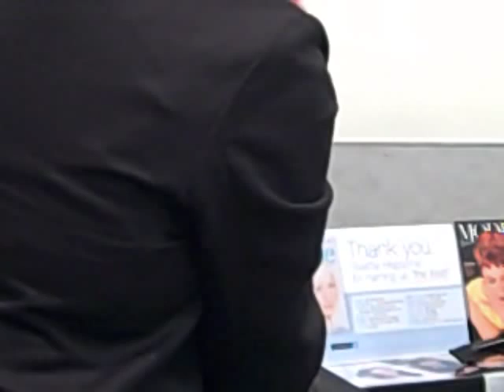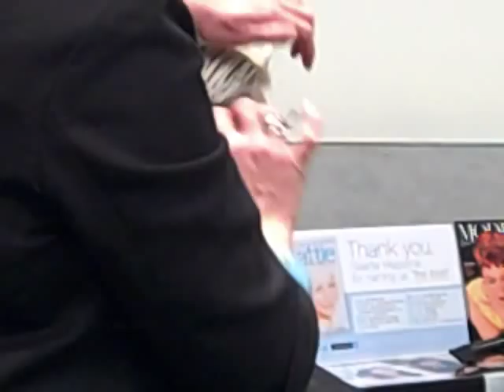Gary Manuel Short Funky Cut Part II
Alex continues the cut...